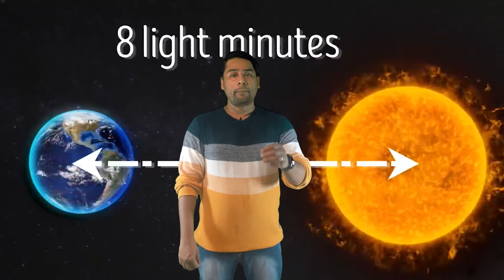സൂര്യൻ നശിച്ചാൽ എന്താണ് സംഭവിക്കാൻ പോകുന്നത് [WHEN SUN DISAPPEARS] | Unbelievable facts | MALAYALAM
സൂര്യൻ നശിച്ചാൽ എന്താണ് സംഭവിക്കാൻ പോകുന്നത്  [WHEN SUN DISAPPEARS] | Unbelievable facts | MALAYALAM | Jerry talk facts

About This Video:
In this video, I am explaining what will happen if sun dies. You will never heared about this before.

About me
Jerry talk facts channel created by Jerin George. I am a software engineer by profession. But I will ensure to deliver quality videos for my viewers.

Jerry talk facts is a personal vlog managed by Jerin George for informational and entertainment purposes only.

Jerry talk facts
Jerry talk facts
Jerrytalkfacts